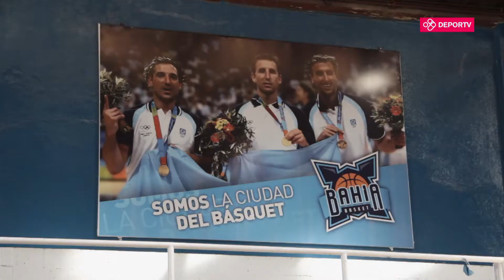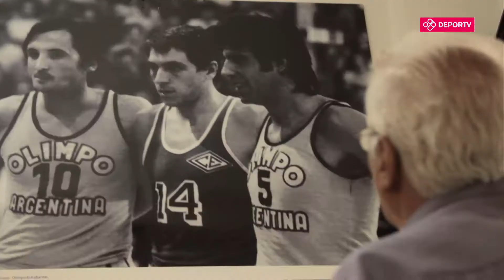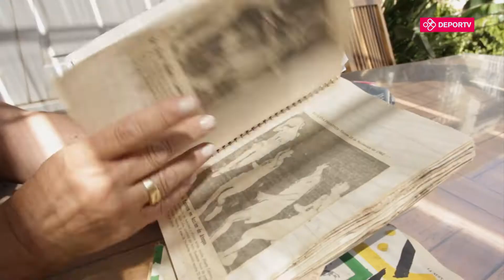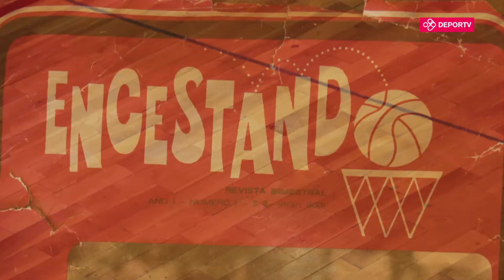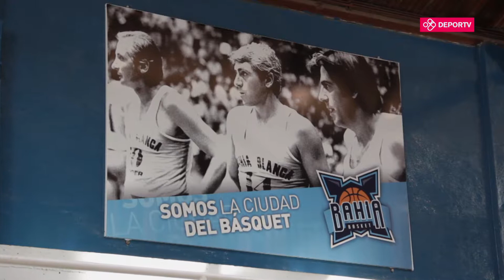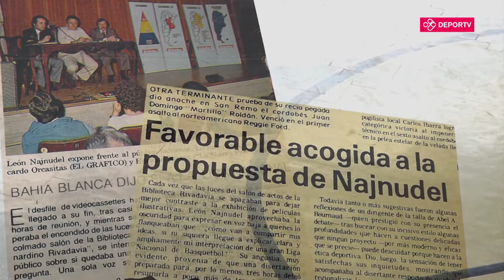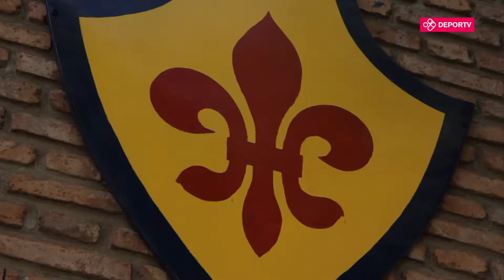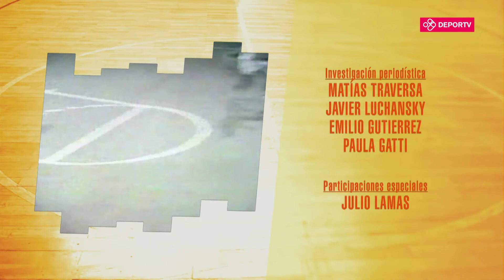AlmaNaranja - Capítulo 20 - Bahía Blanca